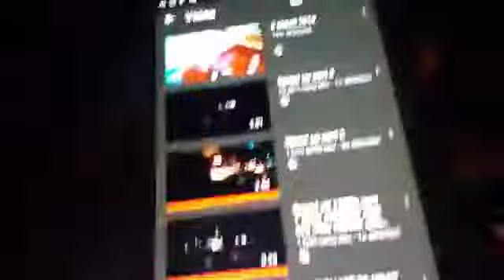Speed up part 4 tampà lagu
Sorry test ini mah tampa lagu test doang qlkwkwlq